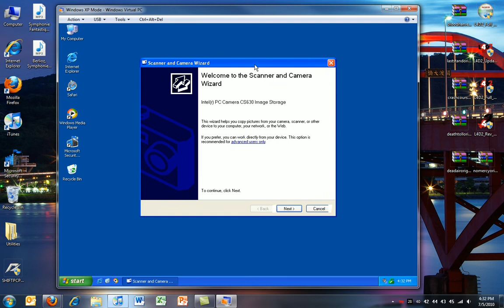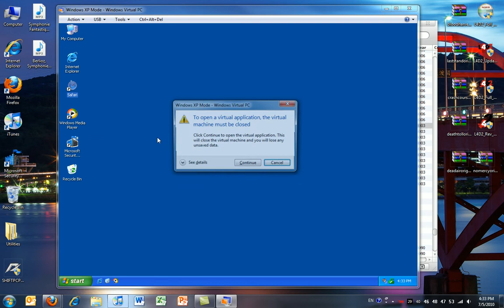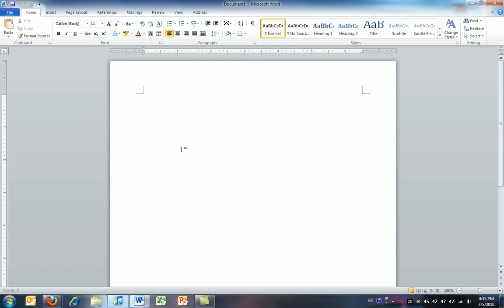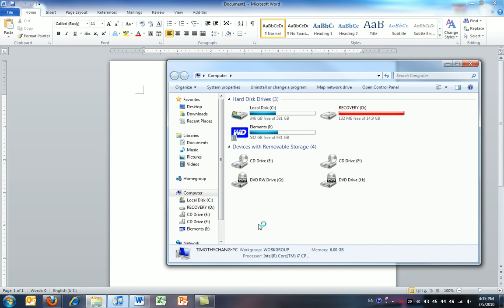Tutorial: Legacy Hardware on Windows 7 XP Mode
If necessary you can run your ancient hardware using XP Mode. Its fairly easy and it works despite having only a few shortcomings.